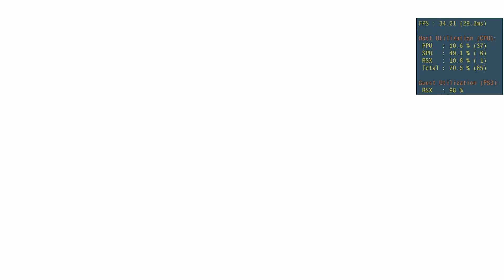GOD OF WAR 3 (RPCS3) | EMULADOR DE PS3 | WALKTHROUGH PARTE 7 - CRONOS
▶️CONFIGURAÇÃO:

CPU**

PPU Decoder: LLVM Recompiler
SPU Decoder: LLVM Recompiler
Firmware Setttings: Load liblv2.sprx only
Aditional Settings: Enable SPU Loop + SPU Cache
Preferred SPU Threads: 6
SPU Block Size: Mega
TSX Instructions: Enabled

GPU**

Vulkan
Default Resolution: 1920x1080p
Framelimit: 60
Anisotropic Filter: Automatic
Write Color Buffer Ativado

▶️Twitch.tv: teasergamesoficial
▶️Skype: Luis_Teaser Games

▶️Processador: I7 9700K
▶️Memoria: 16GB DDR4 HYPERX 2400mhz
▶️Placa de Vídeo PRIMARIA: GYGABITE GTX 1070 G1 GAMING
▶️SSD: PNY 120GB
▶️HD: SATA III 7200rpm 3TB
▶️Fonte: CORSAIR CX 650w 80 plus bronze
▶️SO: Windows 10 64bits

▶️Processador: AMD FX 6300 3.5GHZ
▶️Memoria: 8GB DDR3 HYPERX 1600mhz
▶️Placa de Vídeo: GTX 760 EVGA SC
▶️HD: SATA III 7200rpm 1TB
▶️Fonte: Strike X 500w 80 plus bronze

￭￭￭￭￭￭PERIFÉRICOS￭￭￭￭￭￭

Aqui no canal vocês encontram testes dos principais lançamentos e também em vários emuladores, alem de contar com alguns tutoriais e dicas que irão lhes ajudar bastante, então se você gostar do vídeo, não esqueça de deixar o seu like e sua inscrição pra fortalecer o canal :D